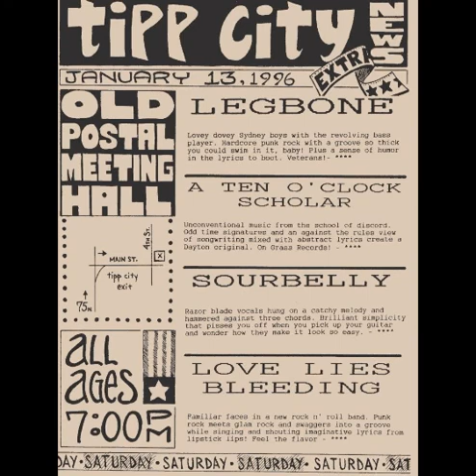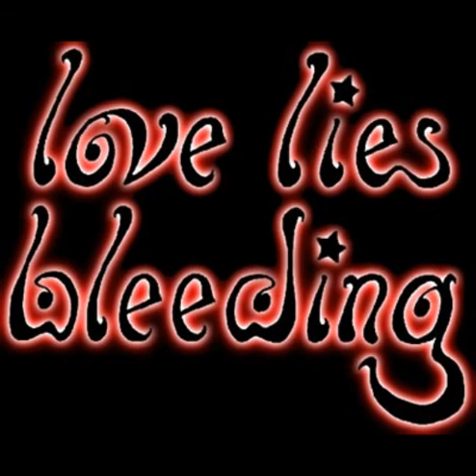Love Lies Bleeding - Hanging The Jester (live at Canal Street Tavern)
Written by George Bradley & Steven Gullett. Live 1996 Dayton, OH.

Love Lies Bleeding was Steven Gullett - guitar/vocals, Gee Gee Bradley - bass/vocals, Jimmy Magnuson - drums.

Lyrics:

WHO'S HAPPINESS AM I PLEASING?
WILL CHARADING SLOW?
I'M YOUR PUPPET POWER THROWN

AND IT WON'T BE EASY FOR ME TO KEEP ON TRACK
I KEEP ON SLIP-SLIP-SLIPPIN' BACK

AS UNWANTED AS AN ORPHAN IS
I'M YOUR DONE-UP MAKE-UP KING HOCK STAR
WITH A BORROWED CHANCE

SO SELL ME POWDERED WISDOM, BANKROLL THE EGO WELL
ORGASMIC PUNCH OF OVERRATED STALE & STUDIED TRAILS

I DON'T KNOW JUST WHAT TO SAY, BEEN HANGING THE JESTER FOR ANOTHER DAY
NO REPLY ON WHO TO BLAME, BEEN HANGING THE JESTER FOR ANOTHER...DAY

TIPPED TO THEATER MODE
WHERE LEGEND GOES IT'S FINITE
TO CONTRADICT MY GOALS

SO FRACTURE ALL MY GLAMOUR, CELEBRATE THE VOID
CHURN THE MUSIC, TURN THE LYRICS, WATCH THE PAIN EXPLODE...EXPLODE